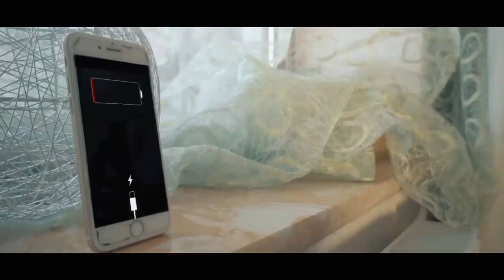Бүсгүйчүүд камерын өмнө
Boomerang-ийн Сүлдээ, Мигана 2-ын хөгжилтэй видеог хүргэж байна.